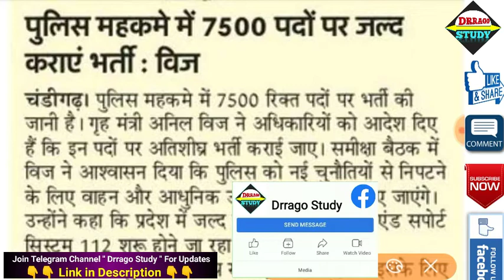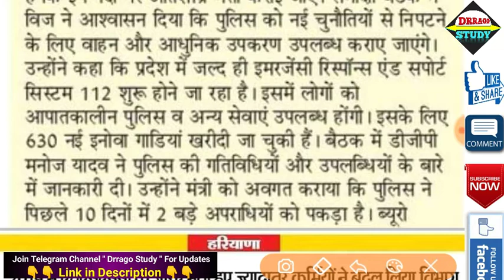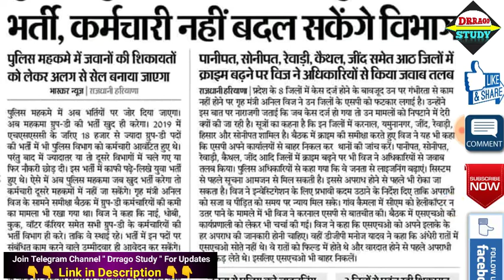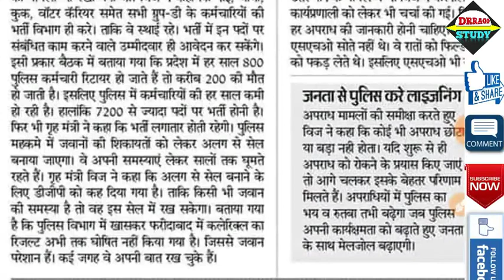हरियाणा पुलिस भर्ती 2021 || Haryana Police Bharti 2021 || Haryana Police Exam date 2021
hssc, hssc job updates
hssc latest news in hindi

haryana police
haryana police ka form kaise bhare
haryana police constable syllabus 2021